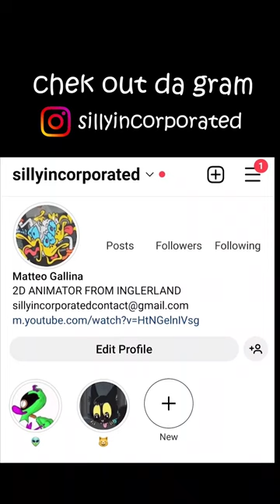Dilbert and Dingus: tires 🏍 (skit 4)